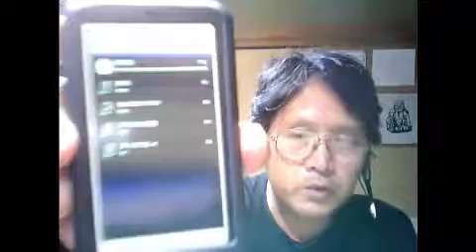Yon-go Hin-goな夜（第286回）「INFOBAR」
2011年9月13日。

　auのスマートフォン、INFOBAR A01は、今のところ快適に使っていますが、microSDカードにちょっと問題がありそうです。